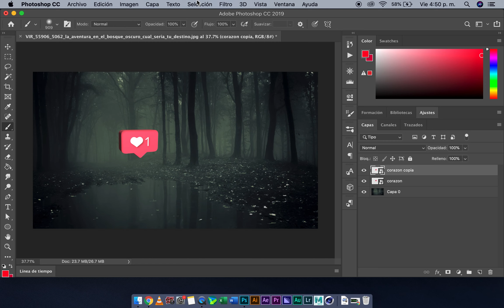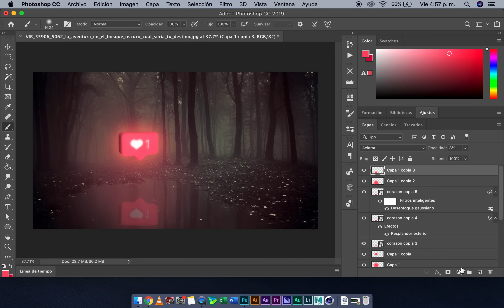Photoshop manipulación - Tutoriales adobe